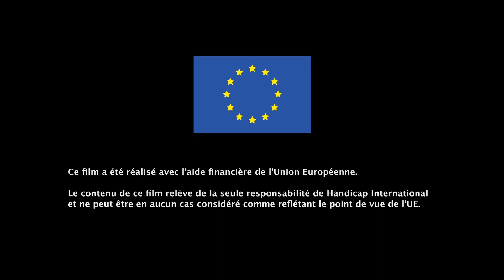Libye : Neutralisation des engins explosifs - Handicap International